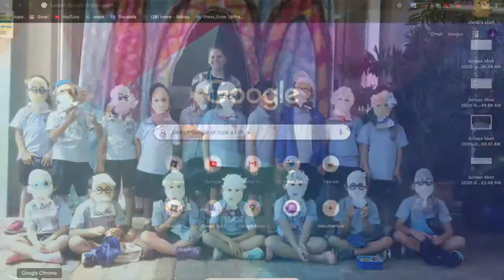If I see someone die the video ends!